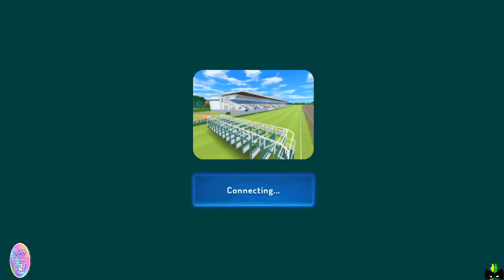JRA 中山競馬場 Nakayama Racecourse